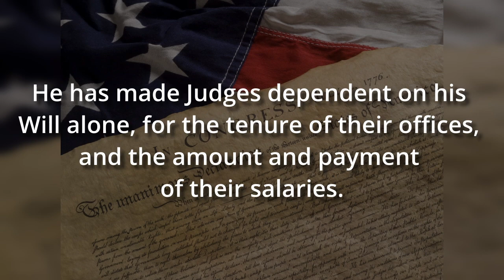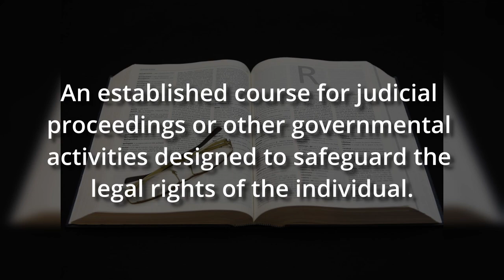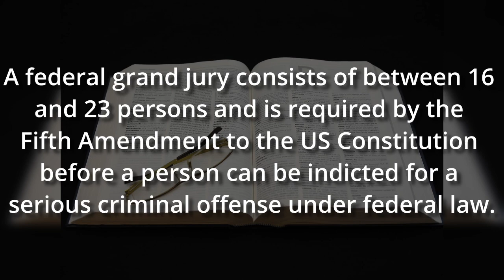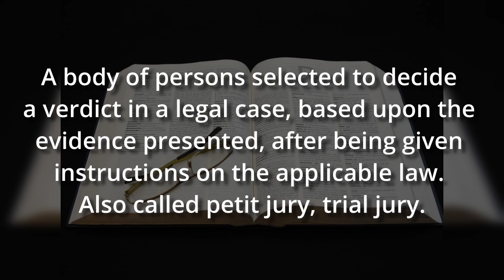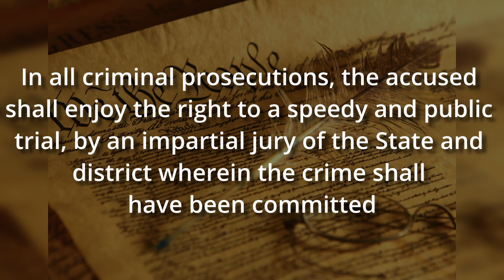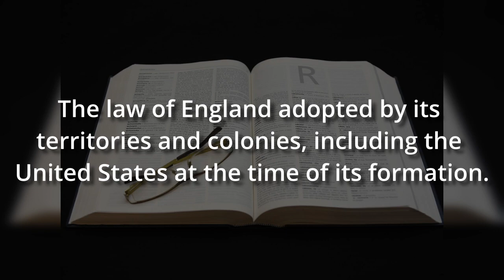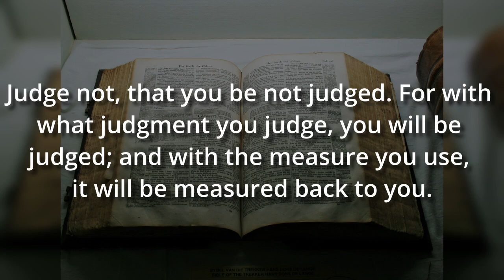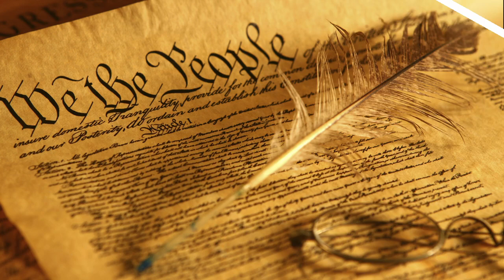The Importance of Jury Duty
In this video, we explore why jury duty is one of our most important civic duties.

- Do you try to get out of jury duty?
- Have you considered how important jury duty is?
- What would America be like if people put as much effort into understanding jury duty as they do getting out of it?

Join us as we delve into these questions and more. For a deeper dive into this topic, check out our blog post: "Importance of Jury Duty" at

Join us in our mission to educate and empower citizens about constitutional issues: